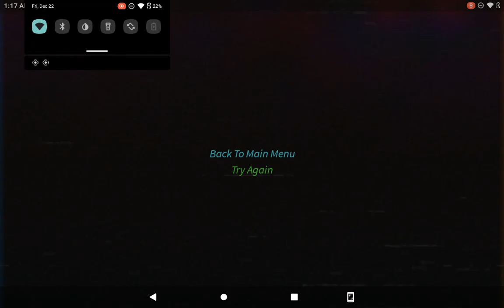JUMPERS Campers They Wes Sorry